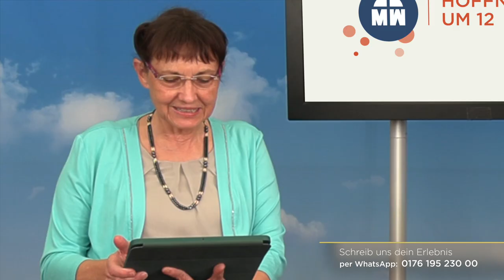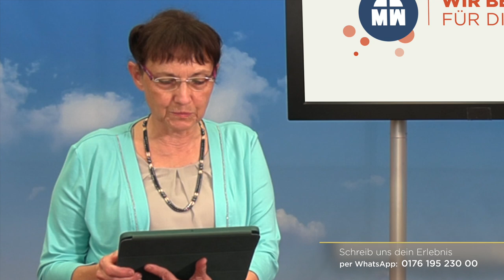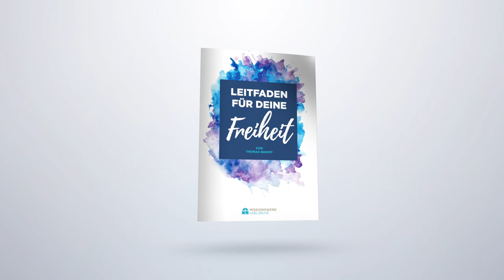Tag #98 - Hoffnung um 12 - Missionswerk Karlsruhe